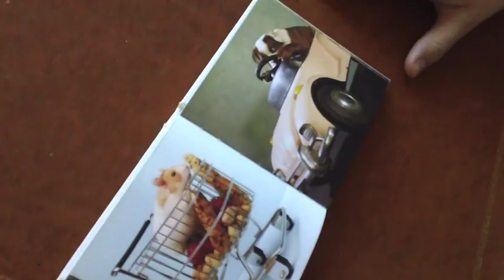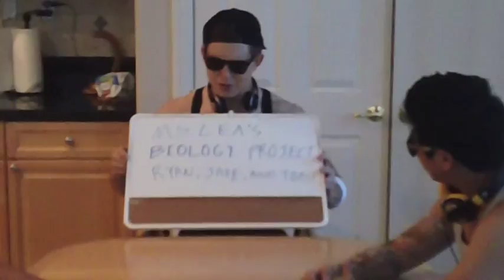Cellular Respiration Photosynthesis Rap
This rap is for all our Cudi's out there